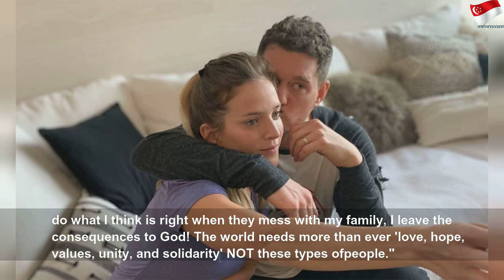Buble's wife Luisana thanks fans after being forced to defend her marriage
Buble's wife Luisana thanks fans after being forced to defend her marriage | High Thing
Michael Buble&#39;s wife Luisana Lopilato speaks out again to thank her fans after she was urged to leave her husband by some online followers